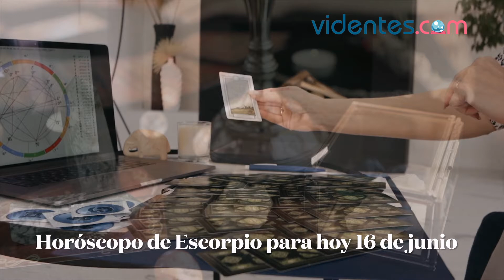HORÓSCOPO DIARIO 🥰💘🎁 ESCORPIO ♏ MIÉRCOLES, 16 DE JUNIO DE 2021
Horóscopo de hoy, miércoles 16 de Junio de 2021. El horóscopo para hoy: descubre tu futuro gracias a mi horóscopo diario para ti.